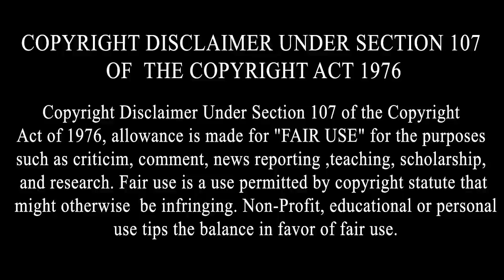Diljit Dosanjh Soni Crew 'ਚ ਆਈ ਦਰਾੜ ਬਾਰੇ ਪਹਿਲੀ ਵਾਰ ਬੋਲੇ | ਕੀਨੇ ਪਵਾਇਆ ਭਰਾਵਾਂ 'ਚ ਫਰਕ |Soni Crew Video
Diljit Dosanjh Soni Crew 'ਚ ਆਈ ਦਰਾੜ ਬਾਰੇ ਪਹਿਲੀ ਵਾਰ ਬੋਲੇ | ਕੀਨੇ ਪਵਾਇਆ ਭਰਾਵਾਂ 'ਚ ਫਰਕ |Soni Crew Video | Songs | News